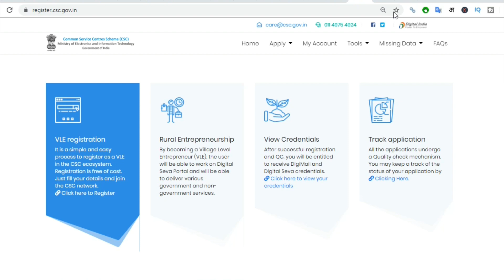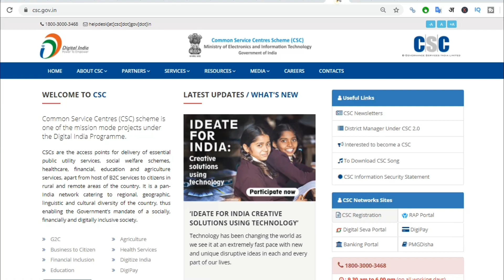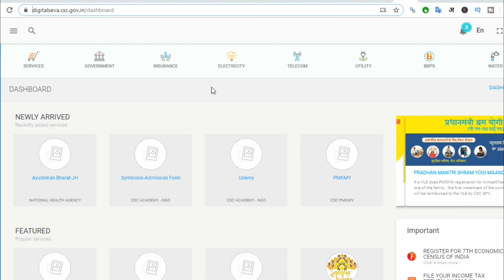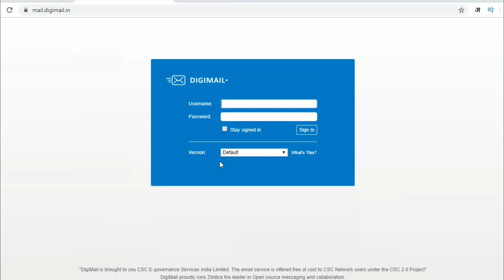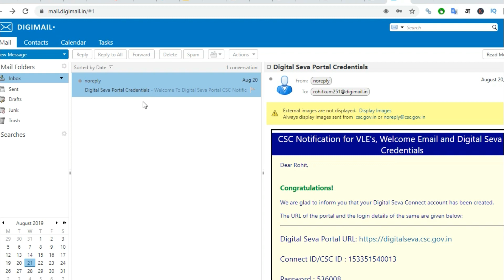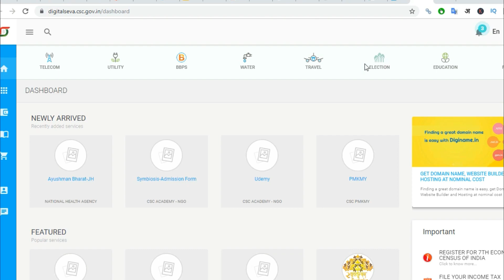मुझे इस तरह मिली CSC आईडी Invalid CSC ID Found | Direct Access Not Allowed | Csc problem solved